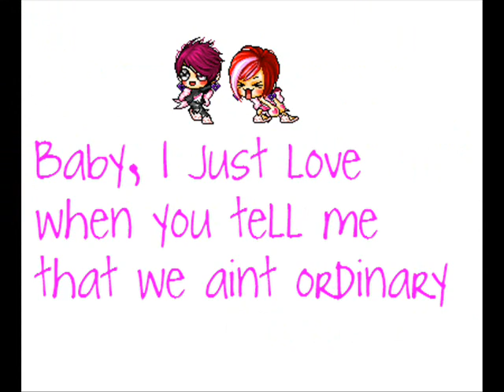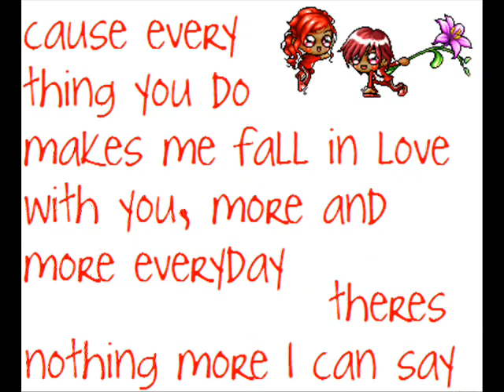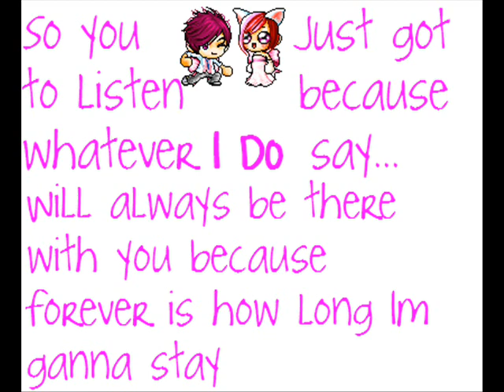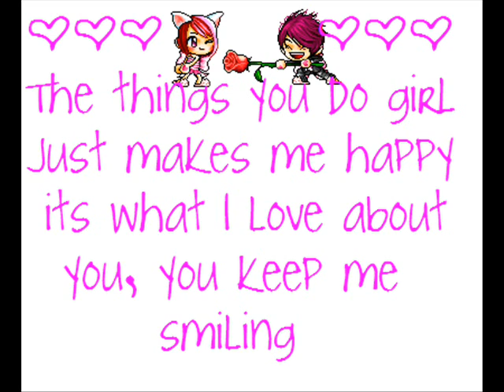MMV: The Things You Do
This is one of my favorite songs. I finally finished and the song is "The Things You Do" by "Shiny"

The ending song is : "Divided In Two" by "DJ Babyboi".